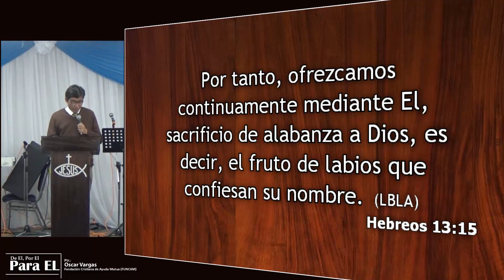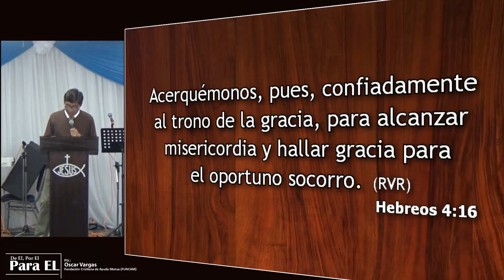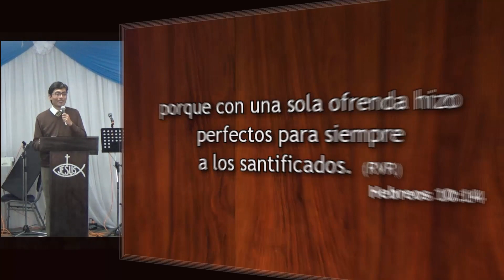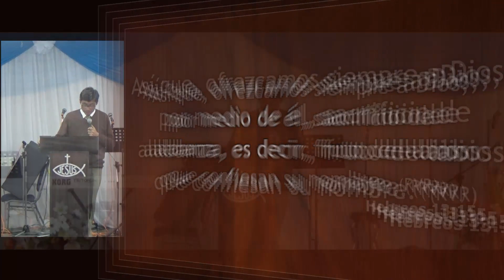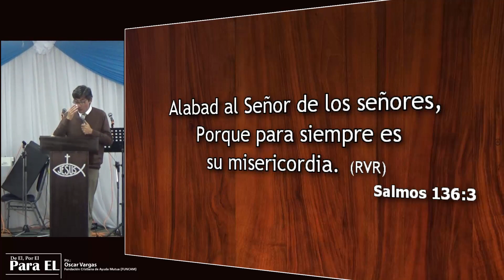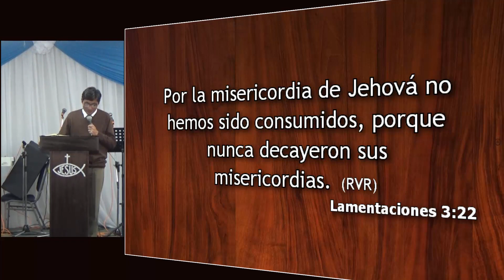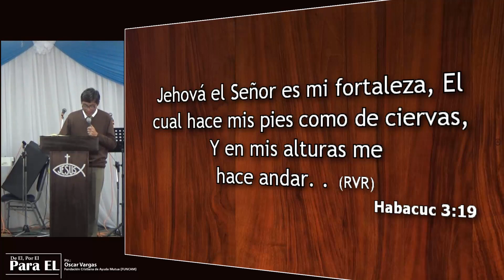2017 04 30 - PS OSCAR VARGAS - S/18 - DE EL POR EL Y PARA EL